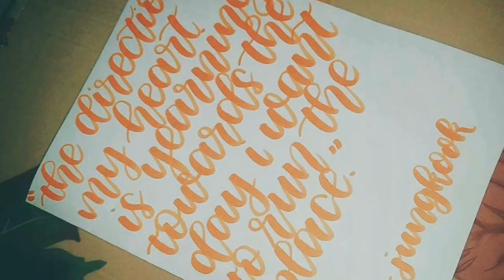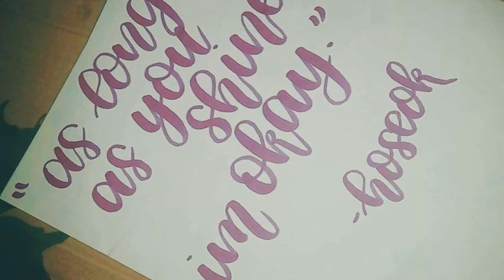BTS - BTS KOREA - CALLIGRAPHY BY MY DAUGHTER